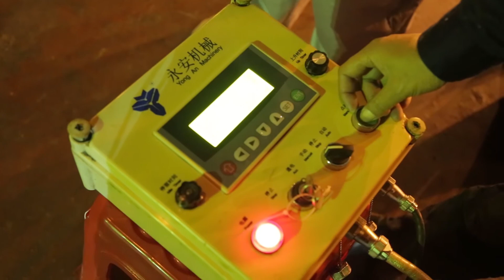Hydraulic impact hammer YC-80 driving dia 2.2m large tube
Hydraulic impact hammer YC-80 working in windmill project